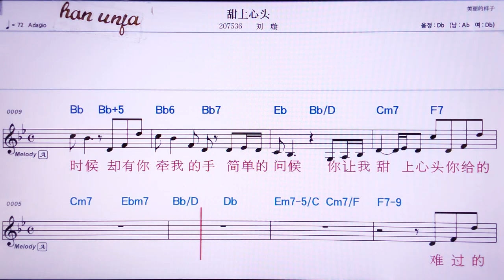💖티엔씽씬터우/리유씨앤 👍MR,유투브 노래방, 가라오케, 악보, 코드, 가사 ,Karaoke,반주